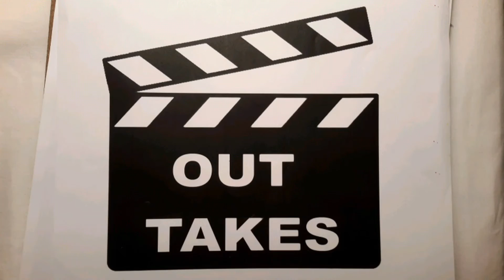Kings Z Native American